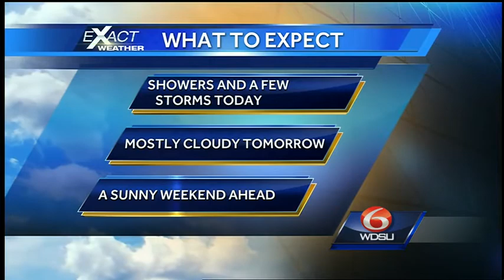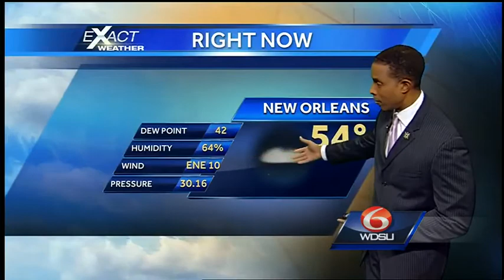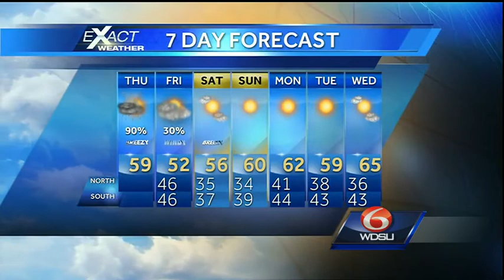A mostly cloudy afternoon, a stormy evening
This morning expect partly to mostly cloudy skies with some spotty showers. This afternoon we'll have mostly cloudy skies with scattered rain. Tonight expect numerous and widespread showers and thunderstorms.